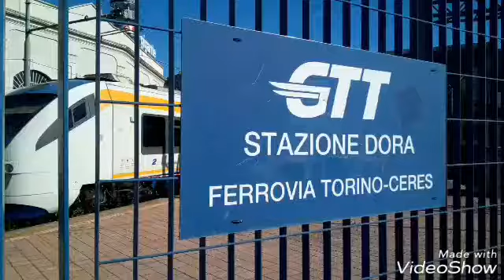TORINO-MOBILITÉ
Station de Dora